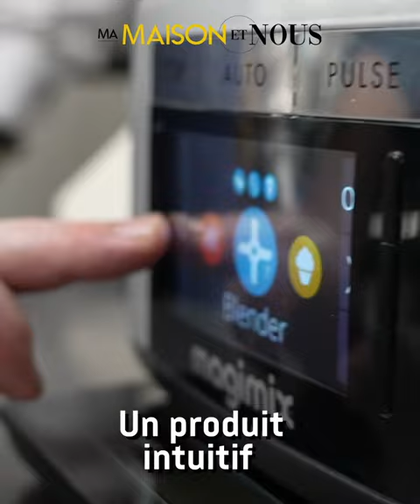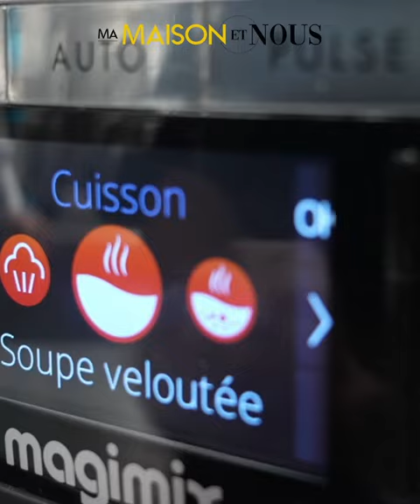CONFORT 2000: On teste le MAGIMIX pour la fête des méres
L'Atelier Cuisine, de chez CONFORT 2000 à Altkirch. Direction à L'Atelier de Fred, pour un rendez-vous gourmand. Préparation du menu de la fête de la fête des mères.